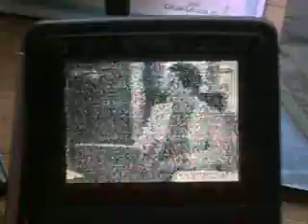TV-DX: Sporadic-E - E3 - POR - RTP1 - 20.05.2011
A rare one at my QTH.

QRG: E3 (V: 55,25 MHz/A: 60,75 MHz) [PAL B]
ITU: POR
TX: Lousã/Trevim (coi), 60 kW
QRB: 1703 km
RX: Casio EV-510N + Longwire
QTH: D-74847 Obrigheim am Neckar - 49°21'N / 09°05'E